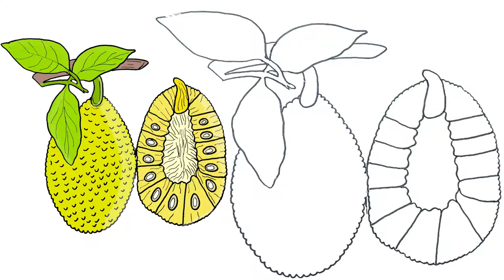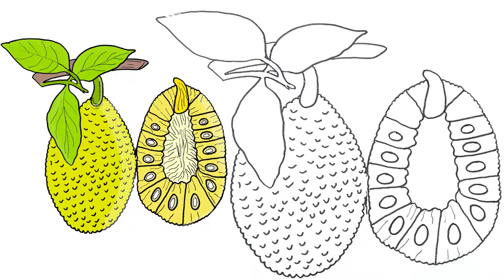Draw Jack fruit | Jack fruit Drawing for Kids | draw fruits | Simple Fruit Drawing ton toons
welcome to my ton toons Drawing channel.